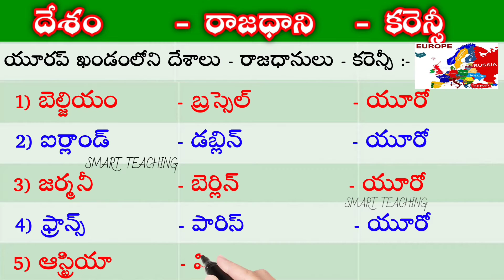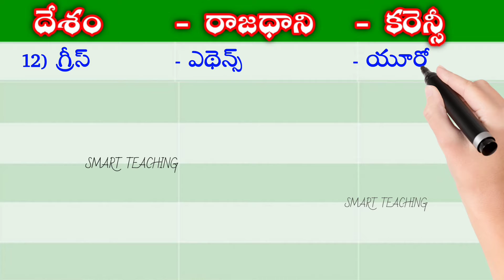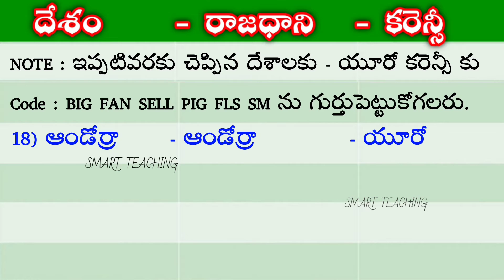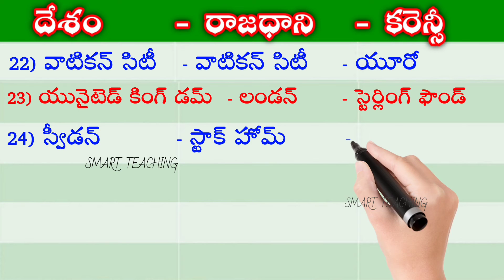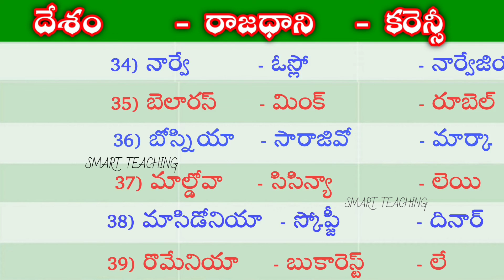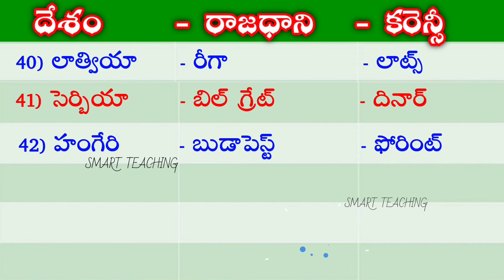Country Capital & Currency of the World | దేశాలు - రాజధాని - కరెన్సీ | Telugu GK | General Knowledge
*🎯 SMART TEACHING Telegram Group 🎯*

*🌹GENERAL ENGLISH GRAMMAR LESSONS 🌹*

*These topics are very useful for TET, DSC, SI, CONSTABLE, GROUPS, BANKING, All Competitive & Academic Exams.*

*37. TYPES OF SENTENCES.*